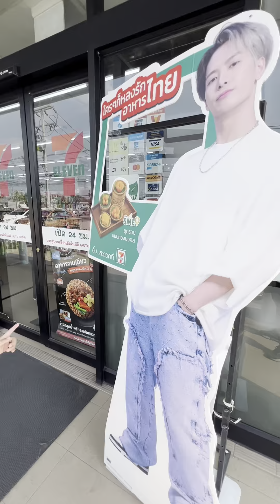ฉลอง 5000subs ตามสัญญาไปกินไอติมกัน🥳🥰😍ฝากติดตาม